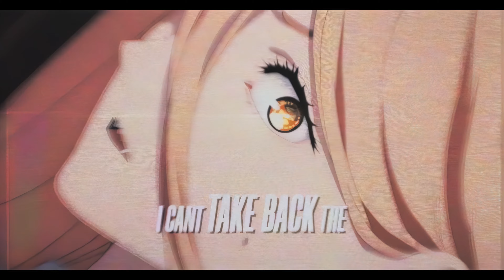PYRXCRIED, DOWNFVLL & GORYGEMINI - FACE MY FEELINGS (AMV)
Endorphins as anesthetics

LYRICS :
[pyrxcried]
feeling like a lost a boy stuck up in this pit of regret and despair i just wanna be okay i admit itall these thoughts got me fucked up in the head am i dead idk i cant face my feelings
and i wait here for my life to fade awayand i wait here for one more chanceits all ive got

[gorygemini]
Crawling out the darkness my heart ripped been tryna flush the piecesLeave no evidence of my feelings I know they love to see themBroken up and crushed to a dust like they get a high from breathingThem up you been set up and lured here just to feed my demons upSee what pretty shades you spill out for me where I cut
I just wanna taste on it savor up all your bloodMumbling through his phone while my tongue in between his slutI ain’t got no love left just hunger disdain and lust

[pyrxcried]
i cant take back the memories they haunt mei just want to break free from this thing we call life

[downfvll]
it’s all I’ve goti been waiting for a long timetook up drinking just so i could use it as a pastimeI went over the limit, i just cannot recall howno limit, looking livid, my liver’s living in wartimes huh
here’s the premise, im a narcissistic menacedive in a pussy, headfirst, i make a splash like we in Veniceconscientious, when im mixing drinks im looking like a chemistIn all fairness I’m athletic, endorphins as anesthetics yuh
maybe she’s right, im wasting away, when i should face my feelingsshake my head, i won’t give her the satisfaction, i ain’t willingto admit itfuck it, i made it another dayall my troubles getting better, as soon as im getting paid ok lets get it